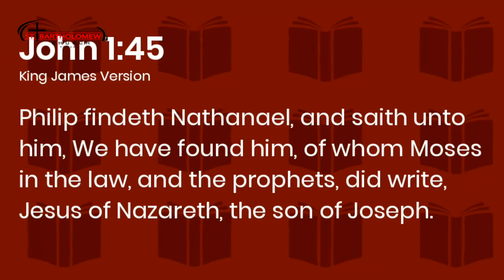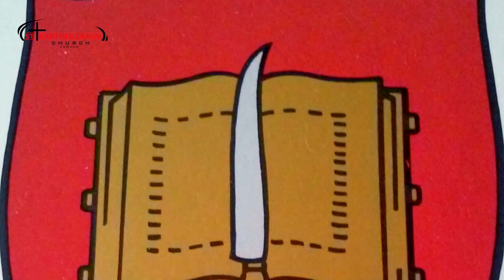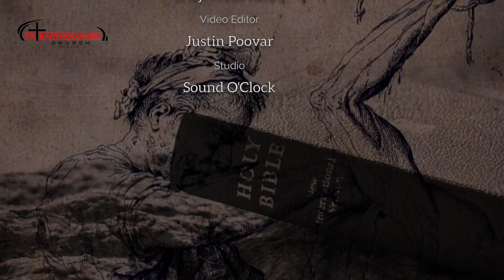ST.BARTHOLOMEW FEAST SONG - NATHANAEL - POOVAR - SHAJI JOOSA JACOB - PRAVEEN PROSPER - JUSTIN POOVAR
ST. BARTHOLOMEW FEAST SONG - NATHANAEL - POOVAR
Lyrics : Praveen Prosper
Music & Vocal : Shaji Joosa Jacob
Video Editor : Justin Poovar
Keys : Jose Franklin
Tabala : Mahesh Mani
Flute : Shaji Surya
Harmony : Ancy, Merita Glodis, Asha, Vishnu
Recorded, Mixed & Mastered : Shaji Joosa Jacob
Studio : Sound O’Clock